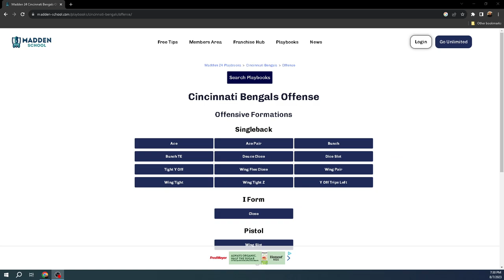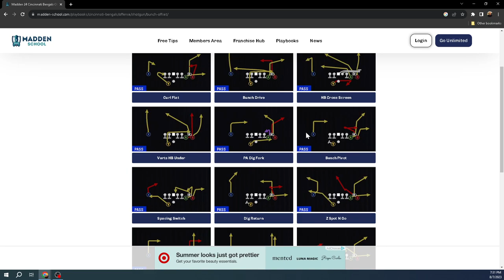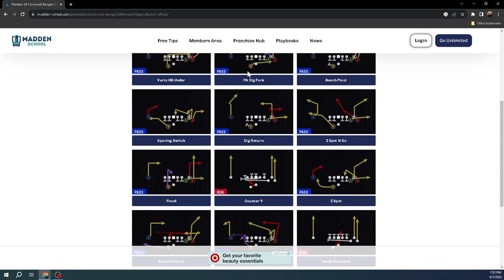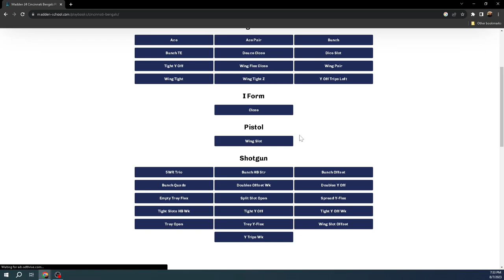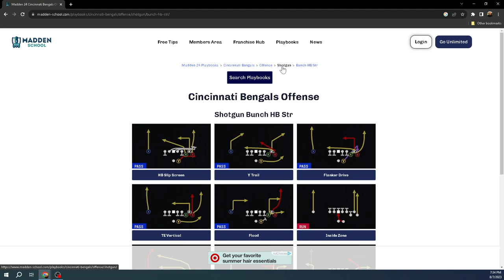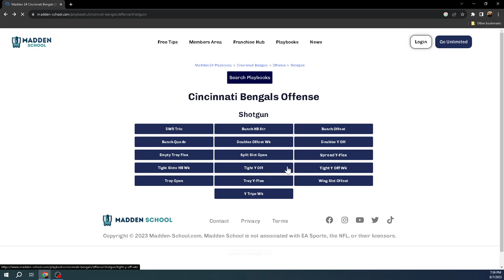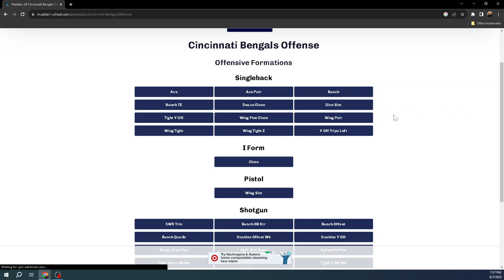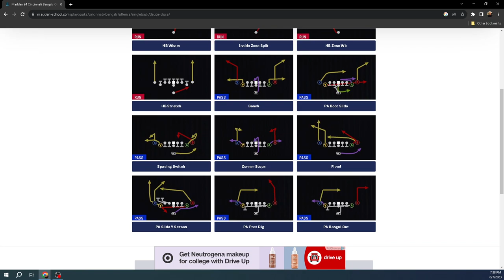#1 Offensive Playbook In Madden 24